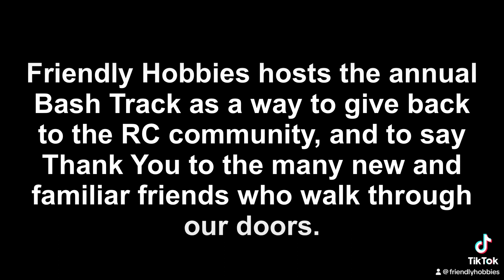Friendly Hobbies Bash Track’s Cancelled Because Of One Bad Apple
It’s unfortunate when one persons bad decisions ruin it for everyone.